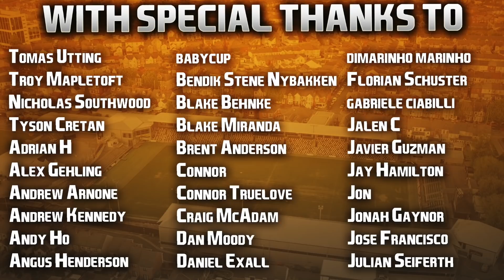FIFA 22 | Club & Country | #33 | The 16 Year Old Leader + Deadline Day Loan Signing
Imagine being a sixteen year old kid with the future of your boyhood club and the hopes of an entire nation pinned on you.

... couldn't be a docks hero! Gavin, you're living the dream kiddo! I mean it's an absurd amount of pressure but tell me how many of you dreamed of being in this situation as a kid? I know I definitely did! 😅

| SOCIAL LINKS |